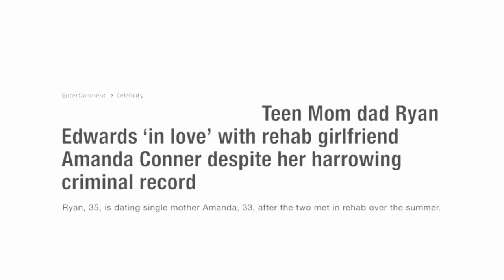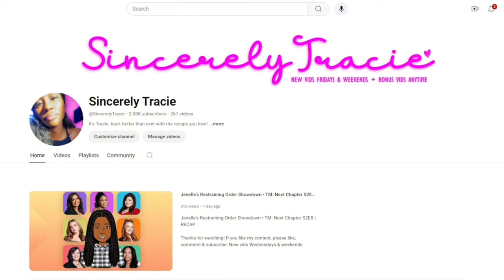A Toxic (Lying) Triangle | Teen Mom Next Chapter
A Toxic (Lying) Triangle

Maci meets Ryan’s Gf
Roxanne is still a liar
Tyler takes Nova to the Daddy Daughter dance
Mackenzie apprehensive about IVF

A Toxic Triangle
S2,E9